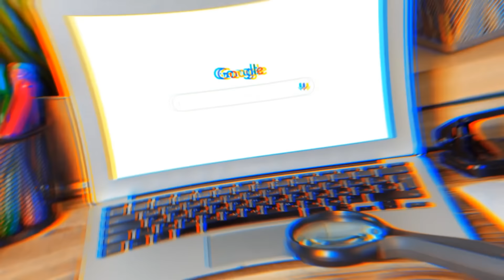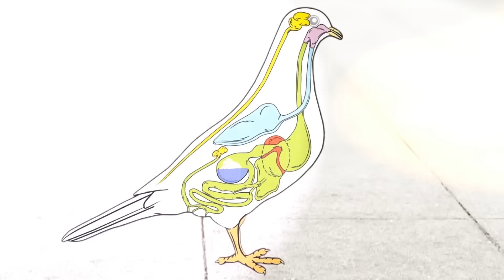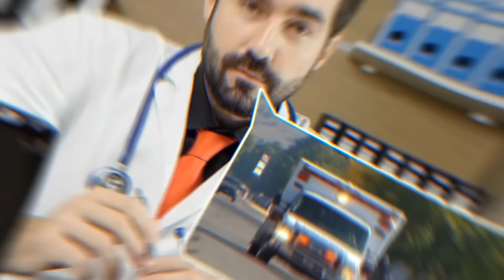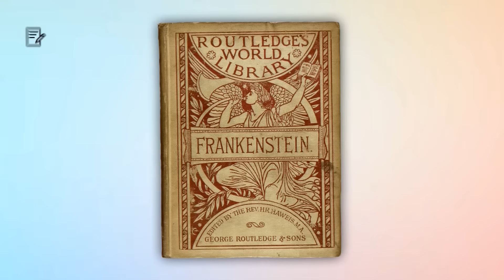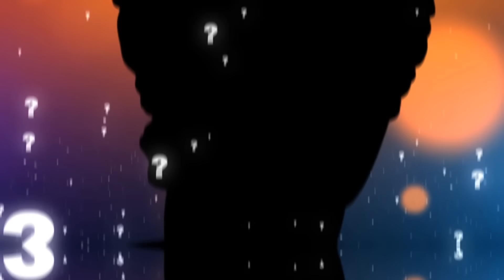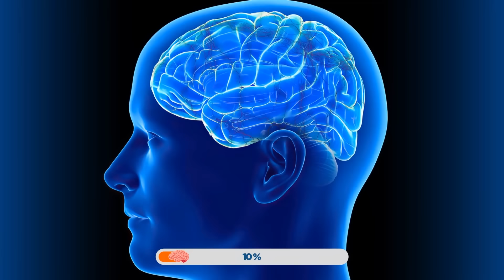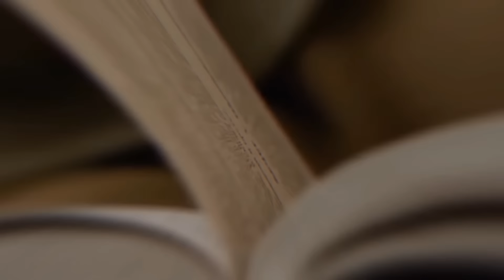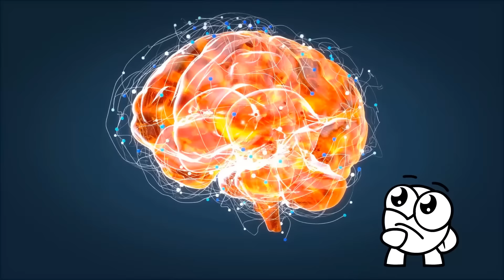False Facts Everyone Still Believes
Tune in for some false facts everyone still believes!

Legal Stuff.